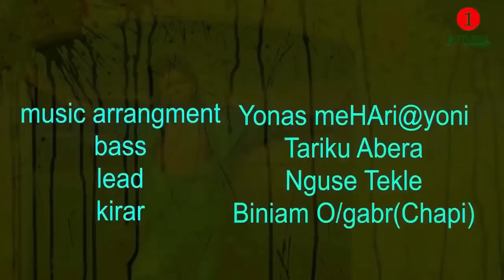Jstudio ኣዴኻ ካብ ክልተ ዳስ ኣብ ሓንቲ'ላ፣ ዮሃና ነቲ ዳስ ሓዘን?